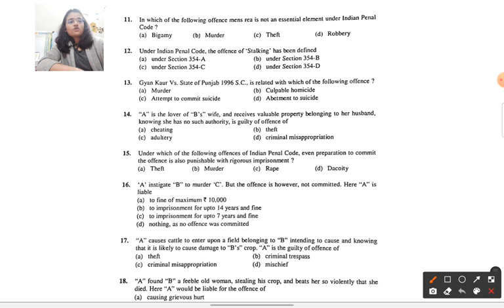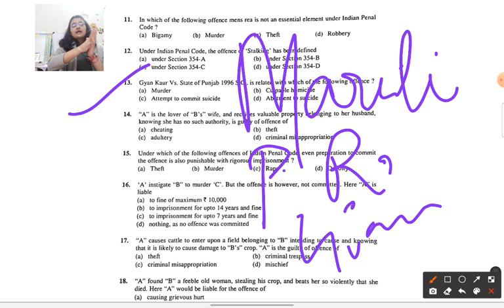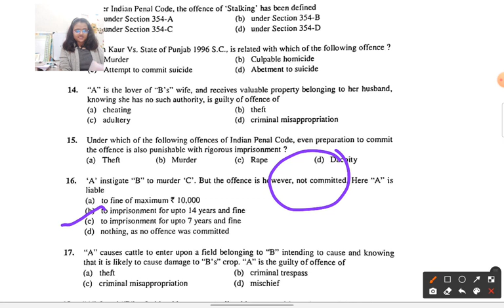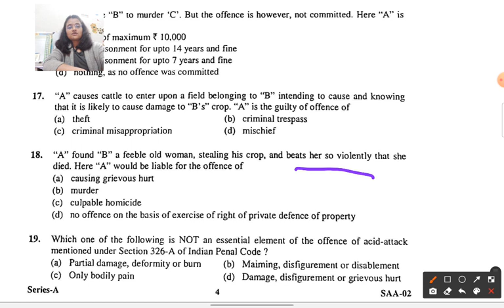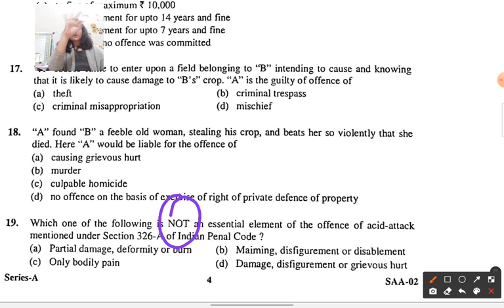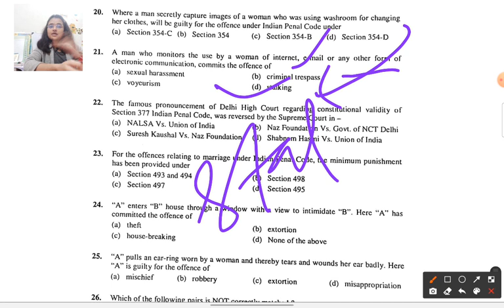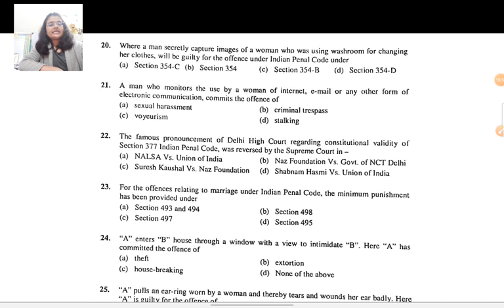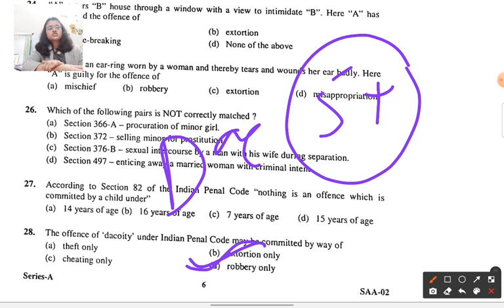uk apo last revision Class no 5 | Indian penal code